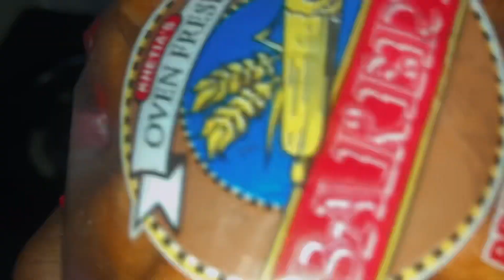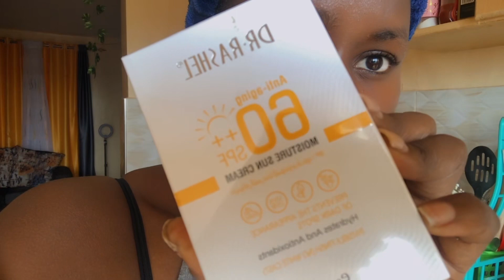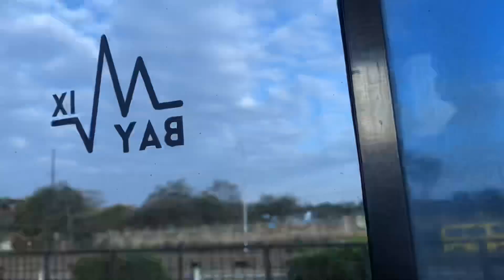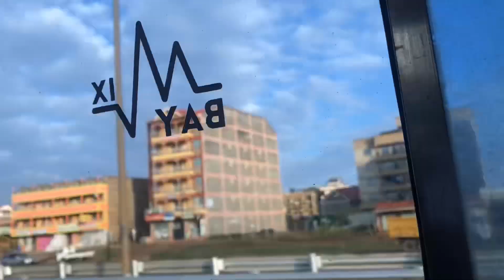A WEEK IN MY LIFE /WE OUTSIDE/PIZZA NIGHT WITH THE GIRLS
Nails by @glow with dee IG
Lashes by @ glow with dee